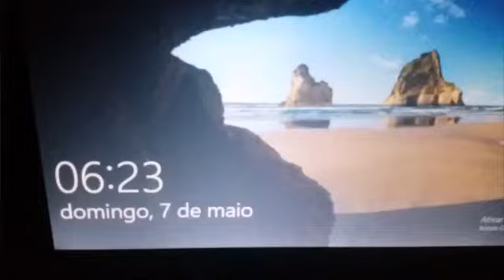React #85-FLAMENGO SEM NOÇÃO 3 (NOVO) [Fla Dorgas]